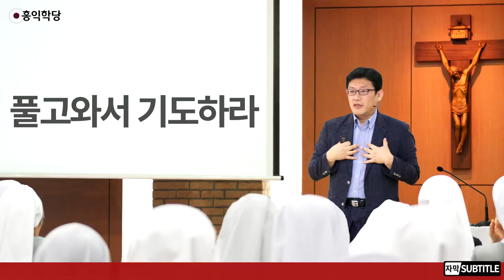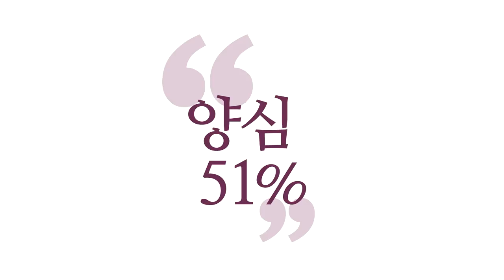[3분 묵상] 풀고와서 기도하라 _홍익학당.윤홍식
(180620 수밤 대담) "몰라!" 해보세요.
"몰라!" 하고 내려놓고 나면, 또 더 자명해지지요.
"몰라!"만 해도 자명해지고,
자명한 것 따져보셔서
찜찜한 것만 또 내려놓으셔도,
우리가 "몰라!" 상태가 되고 그럽니다.
자명을 따져 봐도 "몰라!"가 되고,
"몰라!"를 따져 봐도 자명이 됩니다.

하느님하고 이렇게 늘 통해 계셔야 돼요.
그래서 거기서 자명을 가지고 자명을 더,
양심분석까지 해가지고 자명을 더 정밀하게
따져보시기도 하셔야 돼요.
양심분석해서 찜찜한 게 있으면
그걸 빨리 바로잡으시고 또 계셔야
마음이 다시 "몰라!"도 되고 자명해지고 하지,
찜찜함을 품고 계시면 답이 안 나와요, 거기서.

지금 누군가한테 크게 잘못해놓고 와서,
"몰라!" 하고 계시면 마음이 편합니까?
저 속에서 뭔가 응어리가 아주 꽉 졌을 텐데요.
속이 좀 체한 상태처럼 갑갑할 텐데,
"몰라!"로 그걸 막 녹이려고 하면 됩니까?
그냥 빨리 전화해서 풀고 앉으시면
그냥 풀려 있어요.

이거 맺힌 거 계속 명상으로만 풀려고 하지 마시고,
빨리 바로잡으세요. 그리고 명상을 하세요.
찜찜한 것을 빨리 자명하게 해놓고 "몰라!" 하세요.
웬만한 것은 "몰라!" 하면 날아갑니다만,
큰 것은 자명하게 처리해야 "몰라!"가 됩니다.
2개가 항상 함께 가요.

찜찜한 게 꼈다 그러면
합일이 안 되고 있는 거예요.
어느 부분만큼은 합일이 잘 안 되고 있는 거예요.
찜찜함이 껴버렸잖아요, 하느님과 나 사이에.
내가 지은 죄 때문에 마음이 찜찜해서,
하느님 만날 때 부끄럽다.
그럼 벌써 사이에 뭐가 껴버렸잖아요.
그 믿음이 약해지지요.

믿음을 강하게 하려면, 빨리 바로잡고 오세요.
그러니까 기도하기 전에 보세요.
『주기도문』에 "내가 남들을 용서했듯이
아버지도 절 용서해 주세요." 하고
기도하라고 했잖아요.
그 말은 이미 용서하고 와서
기도하라고 하는 거잖아요.

남하고 인간관계 풀고 와서
기도하라고 하는 거예요.
안 그러면 기도하는 내내 그 용서 안 한 것 때문에
찜찜해서 아버지한테 당당하게
"저도 용서해 주세요!"라는
말을 못 한단 말이에요.

"내가 남들을 용서했듯이
아버지도 절 용서해 주세요."라고
기도하라고 예수님이 시킬 때는
그 말이 다 들어있는 거지요.
"풀고 와서 기도하라."
"하느님 앞에서 자명하게 해놓고 마음을 기도하라."
그래야 기도가 온전히 이루어지지요.
이게 이렇게 되면,
내 안에 있는 성령이 훤히 드러납니다.